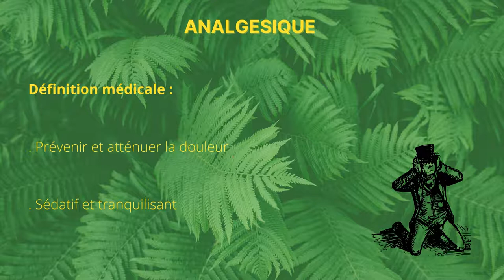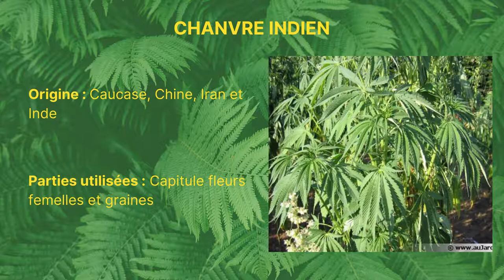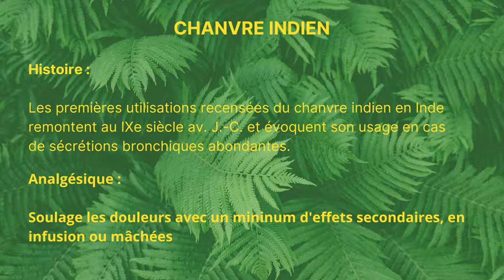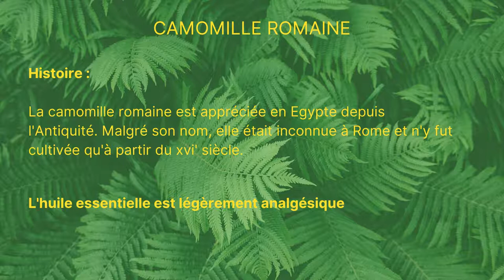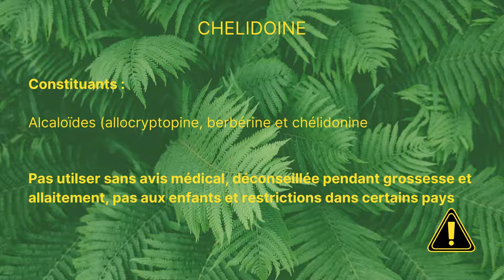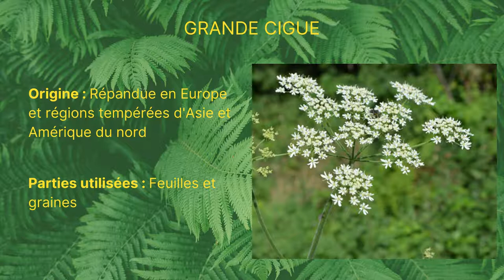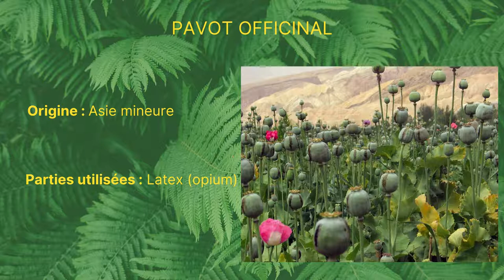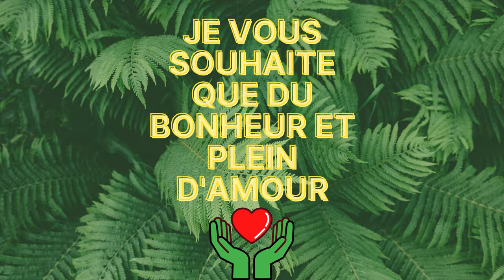Les plantes qui soulagent les douleurs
Je vous présente 7 plantes analgésiques ainsi que leur utilisations :
Le Piment de Cayenne
Le Chanvre Indien
La Camomille romaine
La Chélidoine
La Clématite
La Grande Cigüe
Le Pavot Officinal